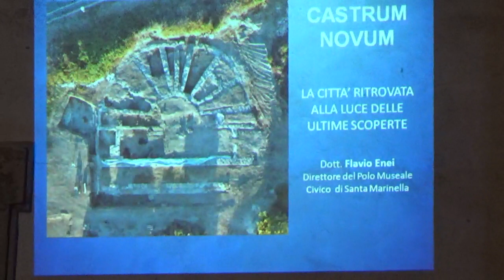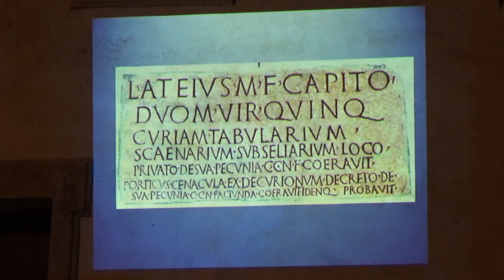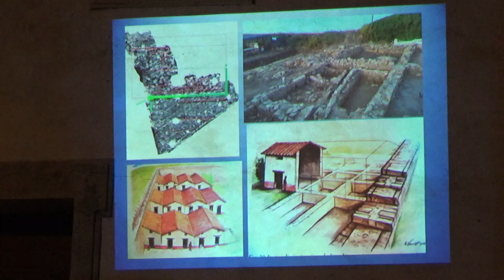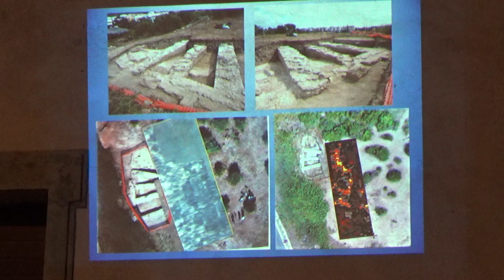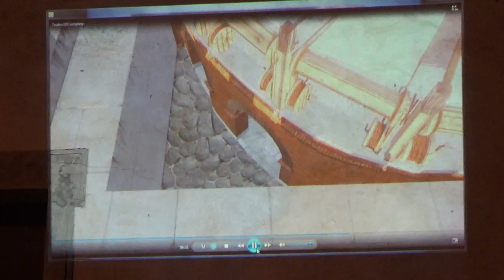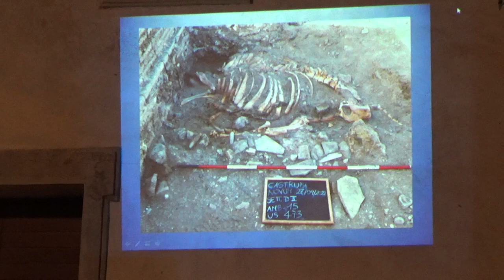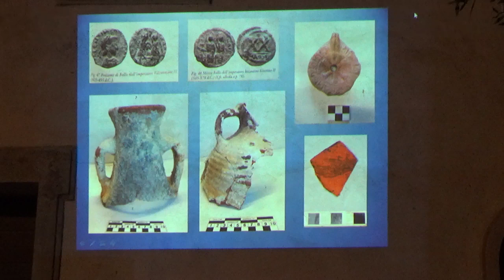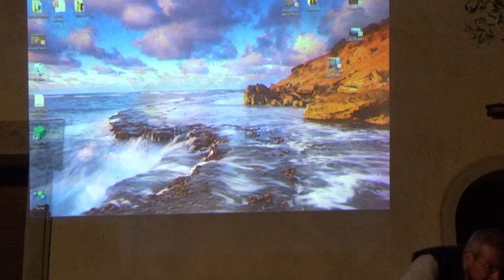Castrum Novum: la città ritrovata alla luce delle ultime scoperte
Conferenza di Flavio Enei (Direttore del Polo Museale Civico di Santa Marinella).
La conferenza si è svolta giovedì 3 agosto 2023 alle ore 21 presso il Castello di Santa Severa (RM), nell’ambito del ciclo di conferenze scientifico-divulgative “Cose, Uomini e Paesaggi del Mondo Antico” (XXII edizione), organizzate dal Polo Museale Civico di Santa Marinella, Museo del Mare e della Navigazione Antica con il Gruppo Archeologico del Territorio Cerite – ODV, in collaborazione con il Comune di Santa Marinella, LazioCrea e CoopCulture.